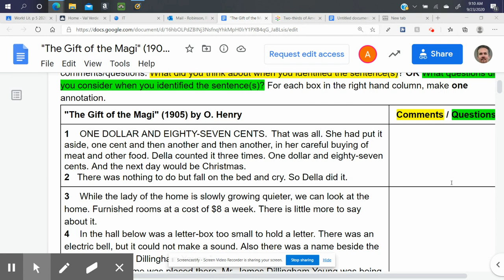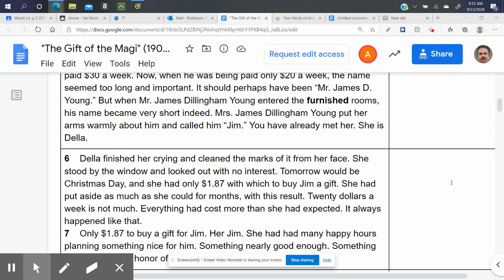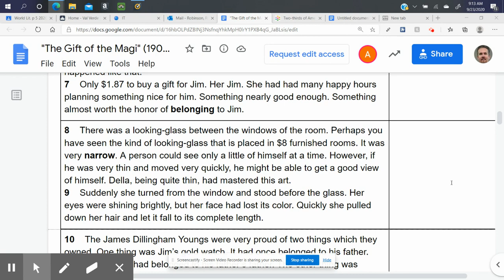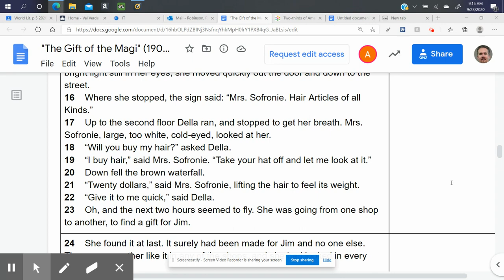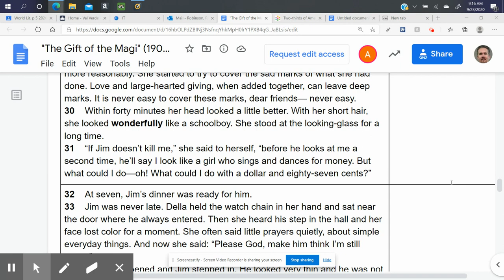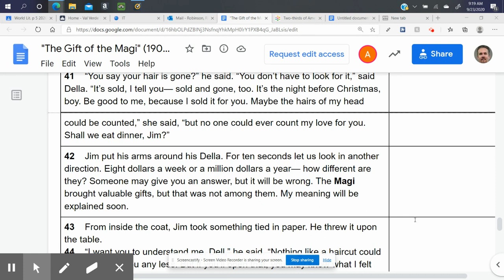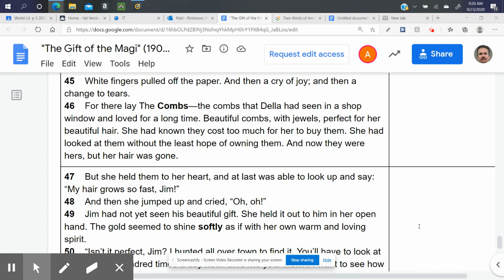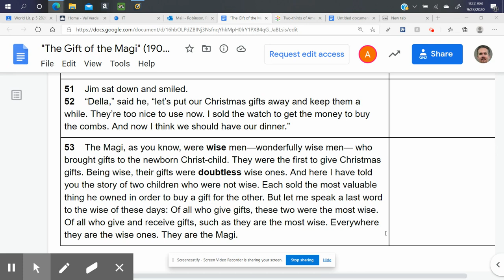"The Gift of the Magi" (1905) by O. Henry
Reading by Mr. Richard Robinson